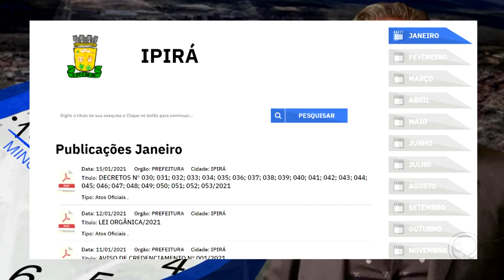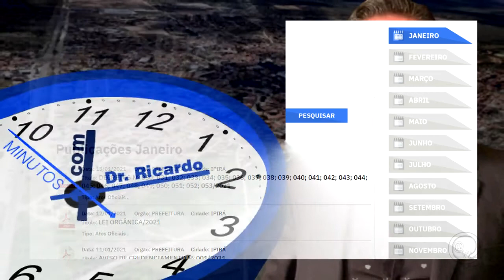1ª Live da nova GESTÃO DE IPIRÁ, o que mais teve foi palanque político | MINUTOS COM DR RICARDO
1ª Live da nova GESTÃO DE IPIRÁ, o que mais teve foi palanque político MINUTOSCOMDRRICARDO | TVIPW